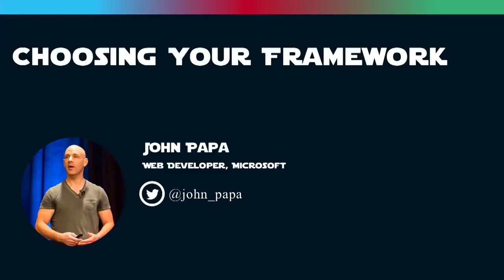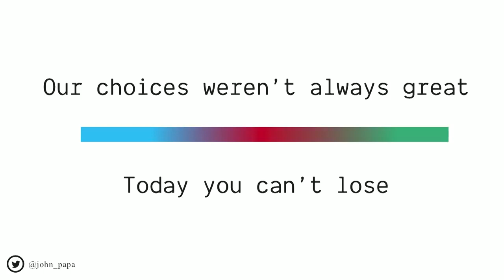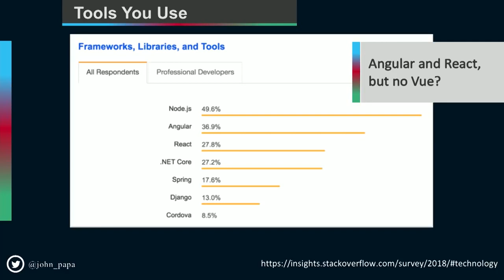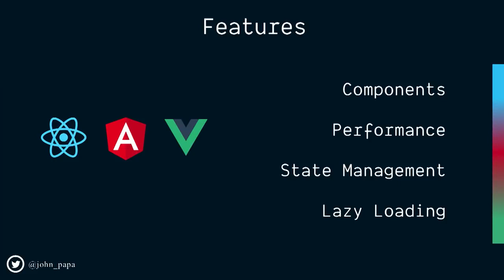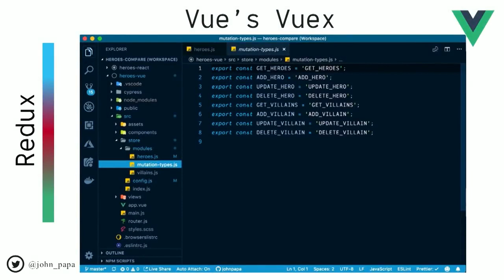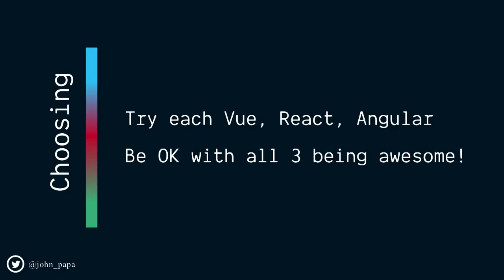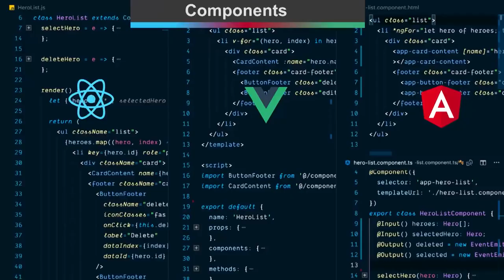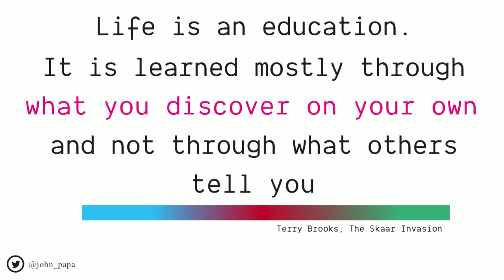dotJS 2018 Choosing Your JavaScript Framework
dotJS 2018  Choosing between JavaScript Frameworks

Don't blink - a new JavaScript framework just came out.
The world of web development is moving fast, and you have to make decisions today on which tools to use. John examines the current state of JavaScript's most popular frameworks: React, Vue and Angular.

Speaker: John Papa
Event: dotJS 2018